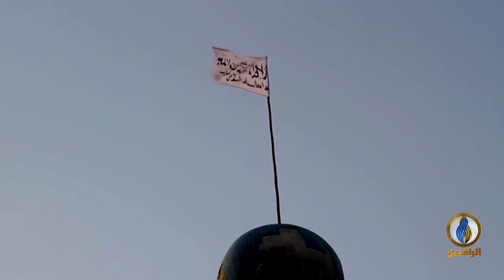تقرير إخباري.. حركة طالبان تسعى لتشكيل حكومة مقبولة لدى الشعب والمجتمع الدولي